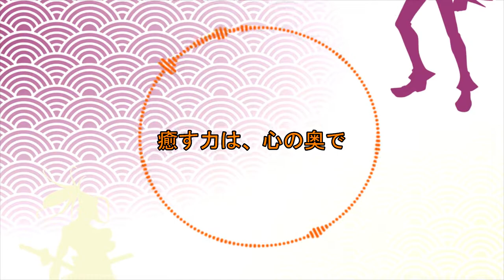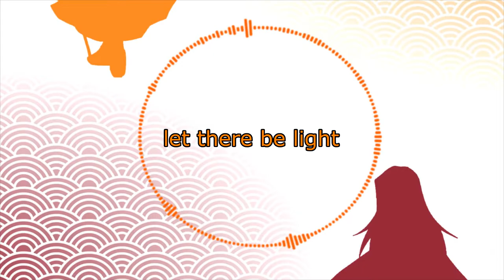Shaman King - Oversoul 【COVER】| シャーマンキング - Oversoul 【歌ってみた】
Video Mix: Mitsuki & @kurinkura

Original Artist: Hayashibara Megumi
Lyrics: MEGUMI
Composition: Takahashi Go
Arrangement: Takahashi Go

Comment: Finally, I have been wanting to cover this song for forever! I am happy to present you this wonderful intro of the 2001 Shaman King series! It was so great they included it as an insert song in the 2021 adaptation +_+